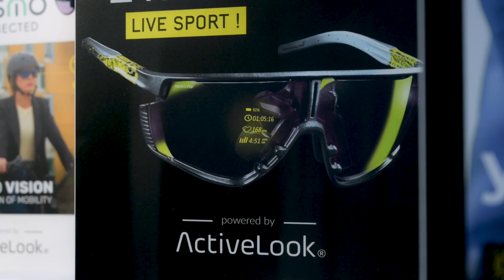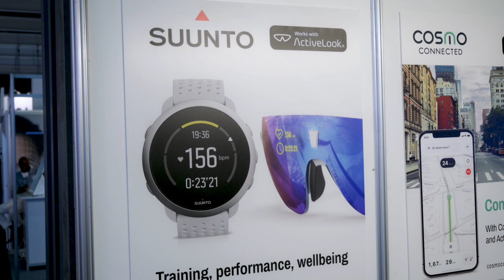Trên tay kính thể thao thông minh ActiveLook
ActiveLook có nhiều phiên bản kính thông minh với thiết kế khác nhau, tuy nhiên điểm chung ở tất cả đó chính là nó có khả năng hiển thị thông tin trước mắt người đeo.